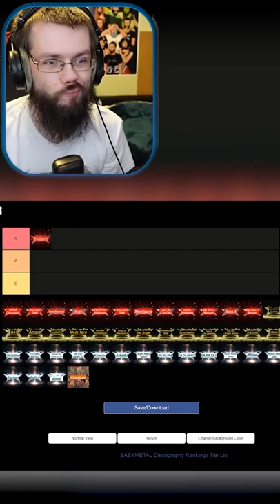Which Babymetal Track is the best?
Today we rank the original Babymetal Album's tracks. This ranking is purely my own opinion and yours may differ from mine and that is 100% okay. Please let me know how you would change this list